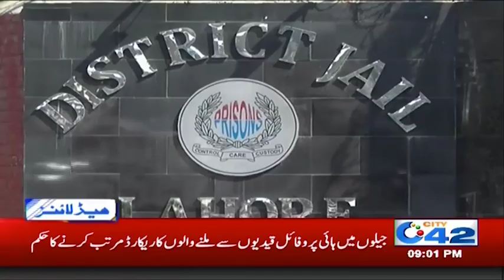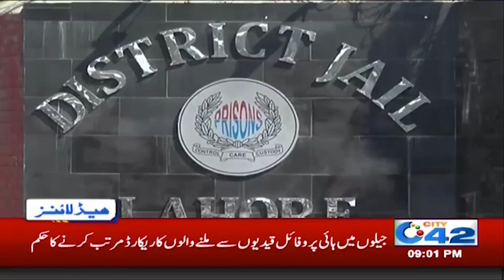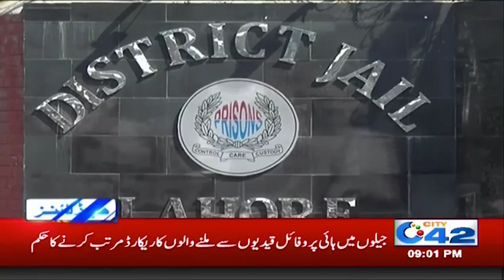News Headlines | 9:00pm | 20 July 2019 | City 42